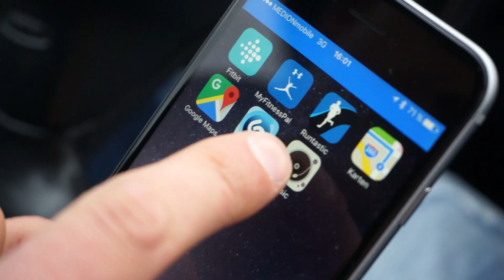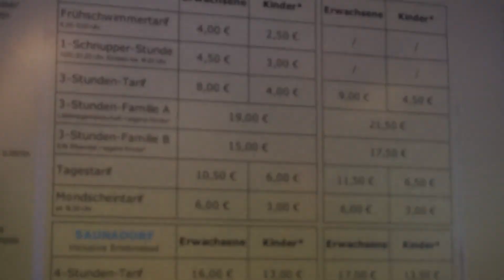Ostern mit FitnessOskar (Vlog #250)